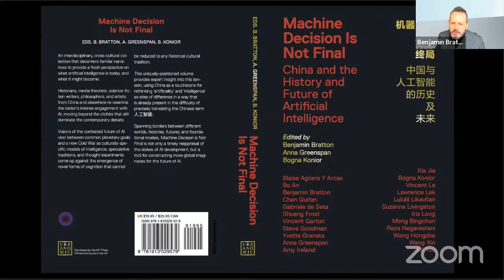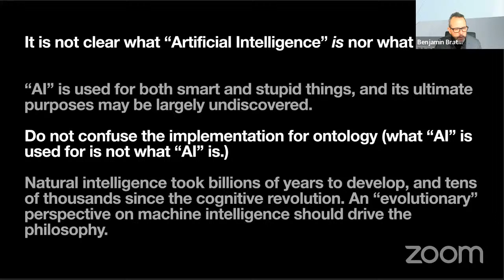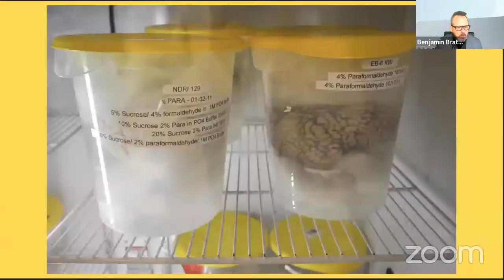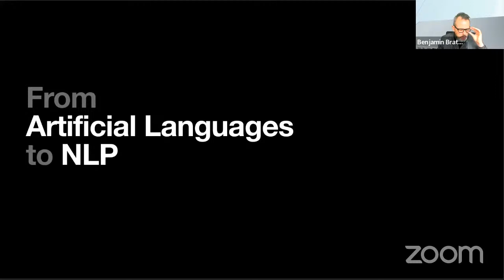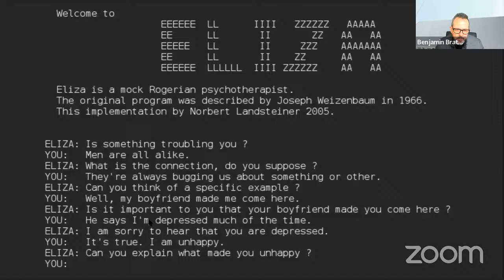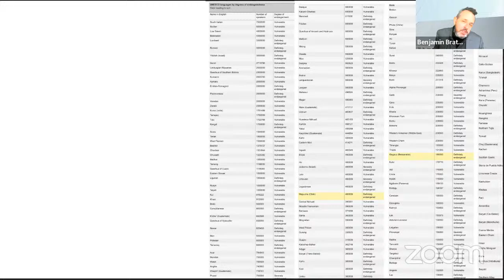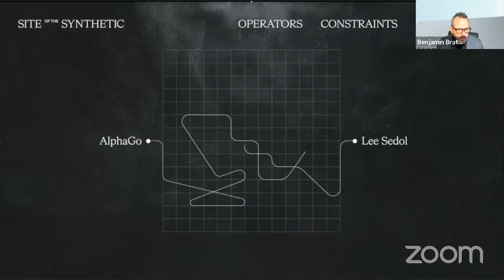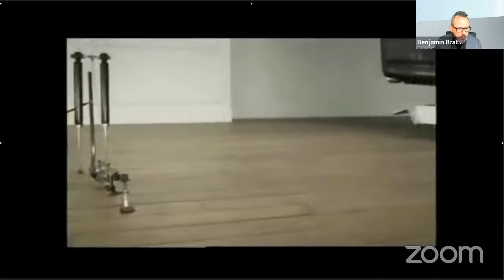Benjamin Bratton - From Artificial to Synthetic Intelligence: Machine Cognition in the Wild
Lecture on 18th of January, 2021

Speaker:
Benjamin Bratton

Moderator:
Cenk Guzelis and Viki Sandor